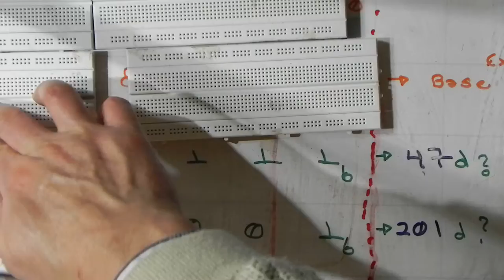Ensamblar varios Protoboard